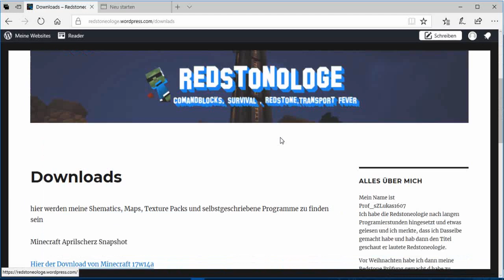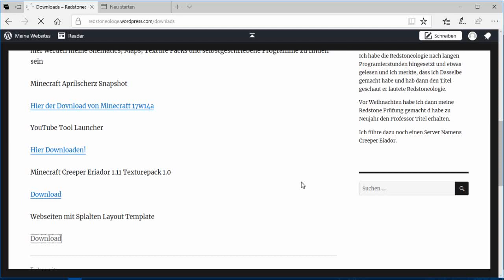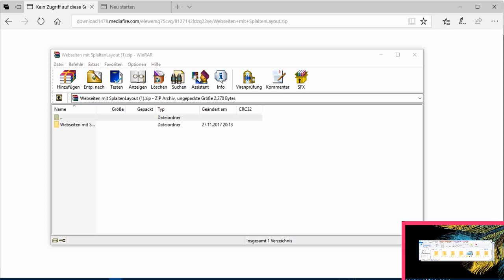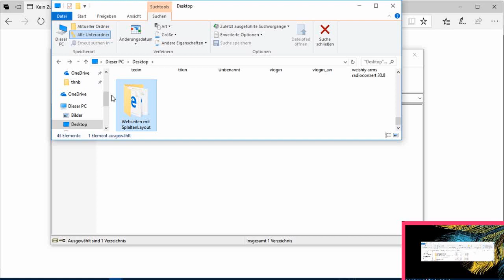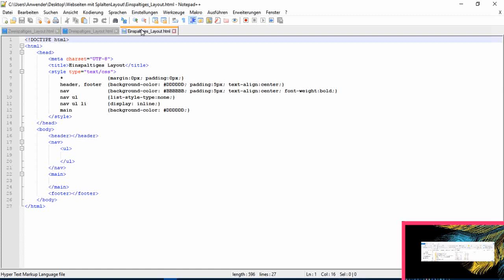Code Oveflow CSS #17 Download